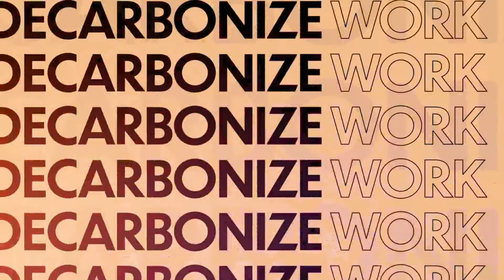06P24. Citizens as Holders of Inalienable Rights and Entitlements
Chair: Amitabh Behar (Oxfam)
Speakers: K. Raju (Indian National Congress), Harsh Mander (Centre for Equity Studies), Nikhil Dey (Mazdoor Kisan Shakti Sangathan)

Abstract:
Personal data is harvested and sold as as a commodity. Tech companies, telephone & TV providers, even political companies and Govts. have reduced humans to commodities.